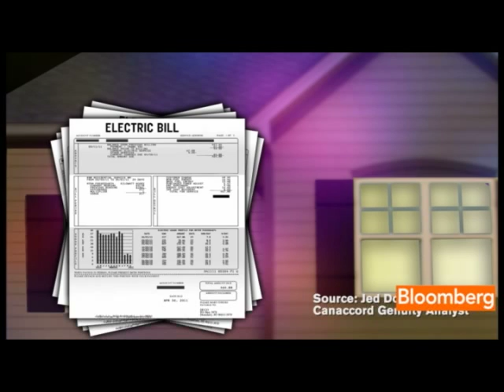LED Technology Transforming Lighting Market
Dec. 30 (Bloomberg) -- Most light bulbs, including the incandescent invented by Thomas Edison, may eventually be replaced by light-emitting diodes, known as LEDs, that can last from a child's birth through college. Sheila Dharmarajan reports on Bloomberg Television's &quot;In the Loop.&quot; (Source: Bloomberg)